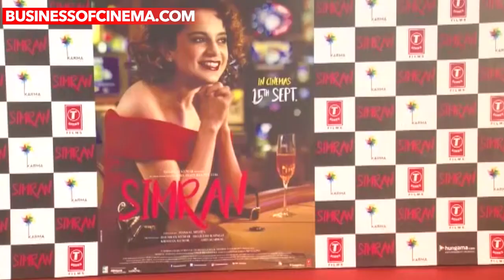Full Video: Kangana Ranaut, Hansal Mehta At Simran Trailer Launch